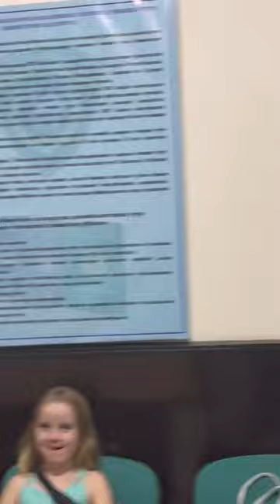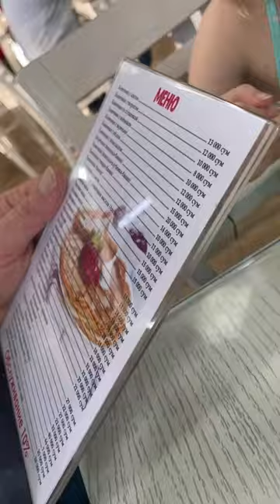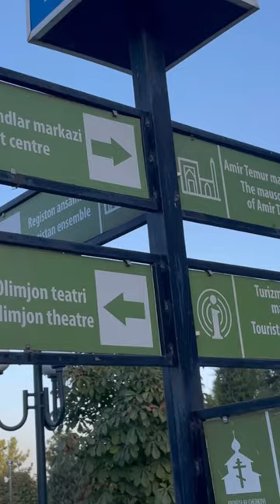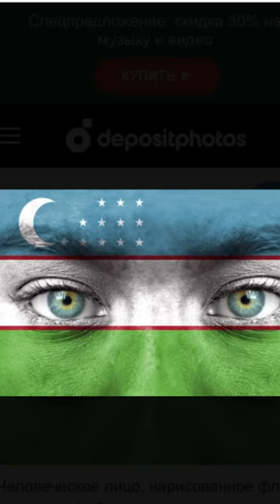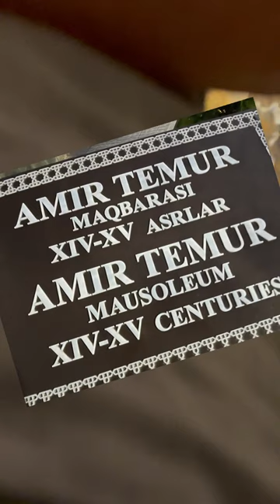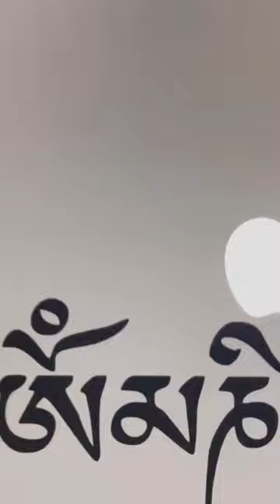Узбекистан Самарканд (6 серия) Гур Эмир и Регистрация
Опеделенно стоит посетить последнее убежище Амир Тимура. Очень таинственное и сакральное место. В этой «гробнице эмира» захоронены Амир Тимур и его потомки. Этот мавзолей начали возводить в начале 15 века по велению Тамерлана, когда после военного похода скончался его внук. Сам Тамерлан пережил внука на два года, и после его кончины мавзолей стала фамильной усыпальницей династии Тимуридов. Кстати, великого полководца Тамерлана первоначально собирались захоронить в Шахрисабзе, где заранее был возведен для него мавзолей (внутри висит картин с изображением этого грандиозного сооружения). Но была исполнена последняя воля Тамерлана, и он был захоронен здесь, рядом с любимым внуком.
Это очень красивый мавзолей, его венчает огромный рифленый ярко-синий купол с 64 гранями (их число соответствует количеству прожитых пророком Мухаммедом лет).
Внутри роскошное оформление, искусная роспись, узоры из звезд, огромный купол, мраморная решетка с орнаментами, каменные надгробия на захоронениях Тамерлана (на его могиле- в центре усыпальницы- нефритовая плита из Монголии, этот камень являлся троном потомка Чингис-Хана), его четверых сыновей (двое старших способных погибли на войне молодыми, третий был слишком религиозный, четвертый- душевнобольной. Поэтому Тамерлан передал власть внуку Улугбеку). Сами захоронения находятся внизу в подвале, а точно над ними -наверху надгробия. На стенах портреты, карты военных походов.
Фамильный склеп вскрыли перед самой Великой отечественной войной. Известный антрополог-реставратор М. Герасимов, исследовав черепа Тимуридов, воссоздал их портреты. Было установлено, что Тимур, рост которого 180 см, был настоящим "Гулливером" для своего времени.
Посетителей очень много, и нам пришлось выжидать, пока наступит"пересменка" между большими организованными группами (они идут одна за одной), чтобы приблизиться к могилам. и спокойно все осмотреть не через чьи-то спины. В этой возможности большой плюс индивидуальной экскурсии.
Интересно, что в знаменитом фильме "Дневной дозор" упомянут этот мавзолей, ведь легендарный артефакт Светлых - мел судьбы, который использовался для изменения в Книге Судьбы , был найден в гробу Тамерлана